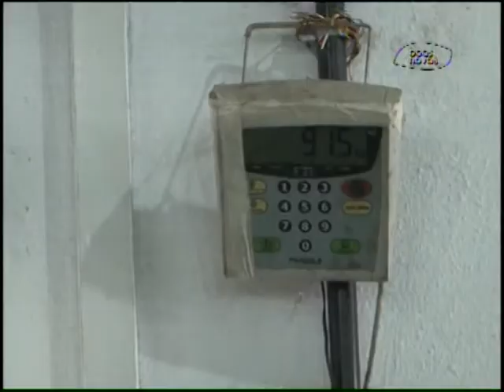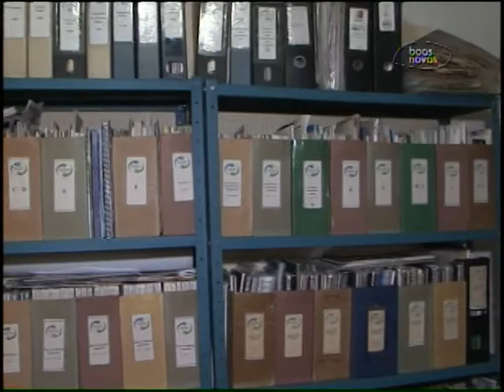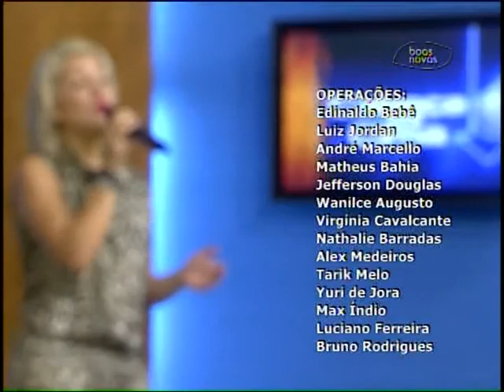Cabeça pra Cima - Reciclagem de lixo - 28-10-2015